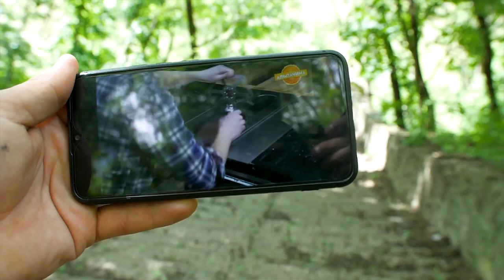UMIDIGI X КРУТОЙ СМАРТФОН ЗА СКРОМНУЮ ЦЕНУ Начало продаж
Сегодня стартовала продажа нового флагмана, набирающей популярности компании UMIDIGI. Устройство очень интересное, мощное и стильное. И за свою цену, очень интересный вариант для приобретения.